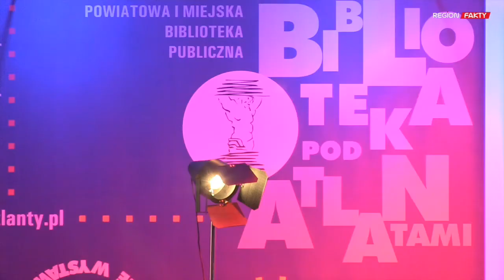Na dobry początek - Tomasz Raczek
Spotkaniem z Tomaszem Raczkiem zainaugurowano działalność nowej siedziby Wałbrzyskiego Ośrodka Kultury i Filii nr 7 Biblioteki pod Atlantami